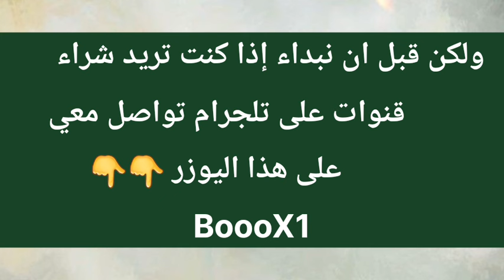موعد عيد الأضحى المبارك 2024-1445 | اول ايام عيد الأضحى 2024 | متي موعد عيد الأضحى 2024 -1445 فلكيا